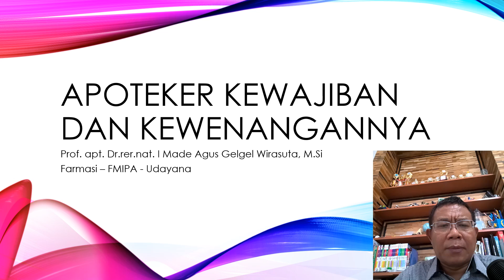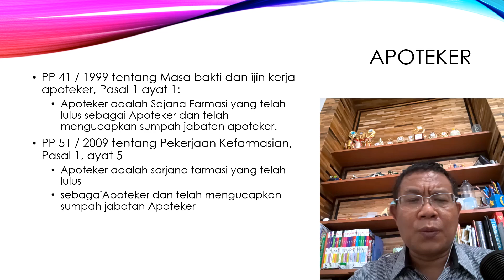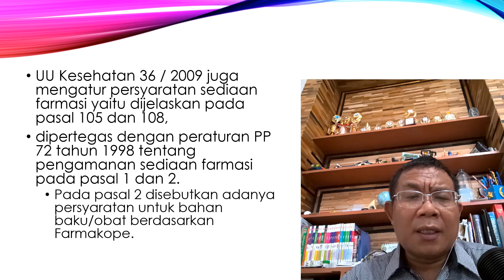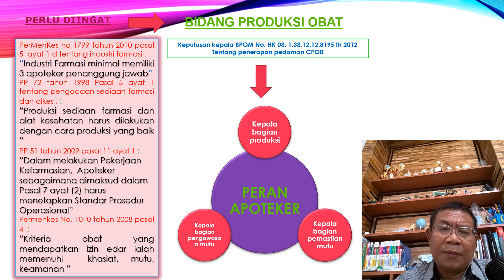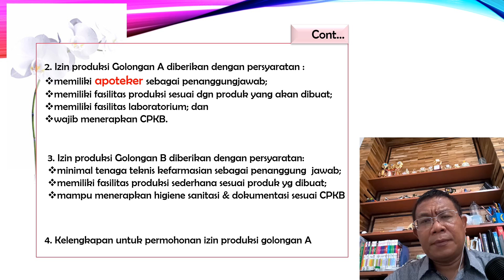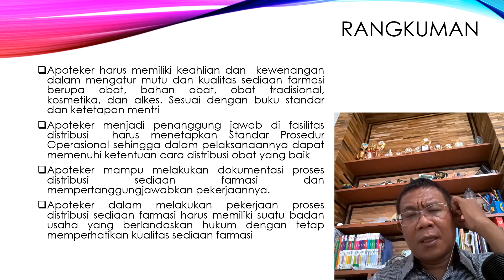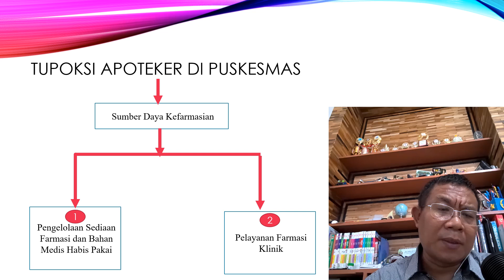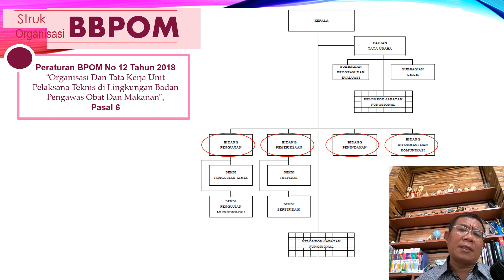Apoteker kewajiban dan Kewenangannya